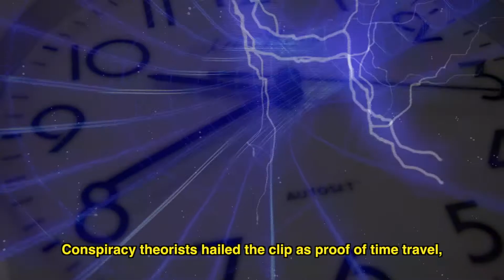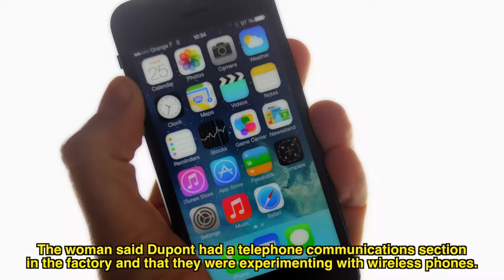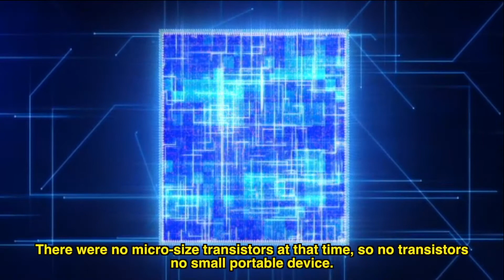VIAJERA DEL TIEMPO DESCUBIERTA EN FILMACION. | English Subs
VIAJERA DEL TIEMPO DESCUBIERTA EN FILMACION.
TIME TRAVELING CELL PHONE CAUGHT ON FILM.
MUSIC
It’s all happening   by Huma-Huma